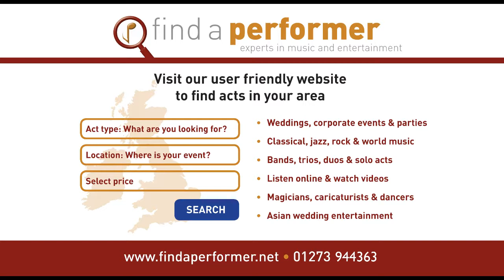London Flamenco Dancer for Events